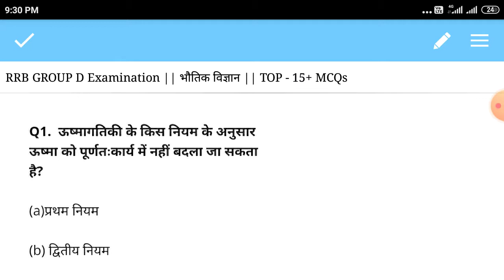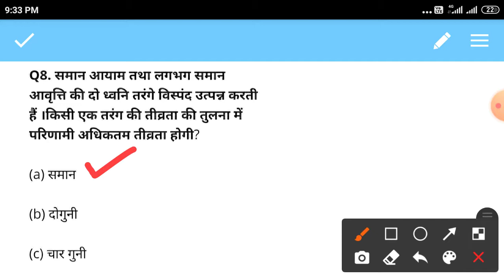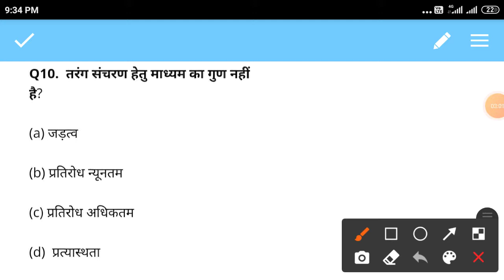MCQs || RRB Group - D Examination || भौतिक विज्ञान (Physics) || TOP - 15+ || All competitive Exams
MCQs_on_current_affairs_and_G.k.